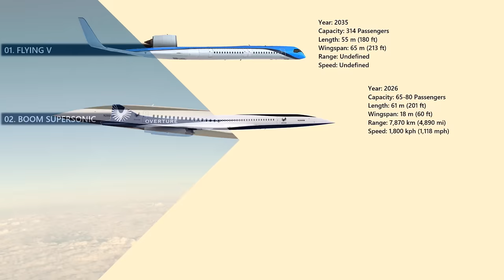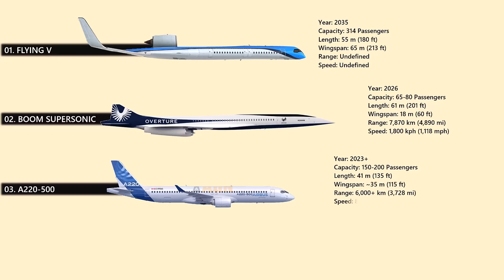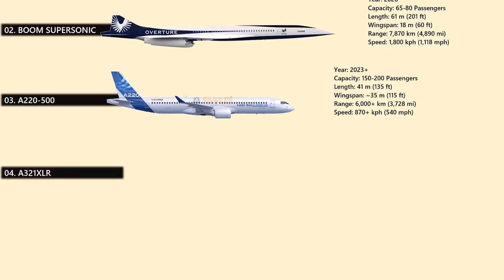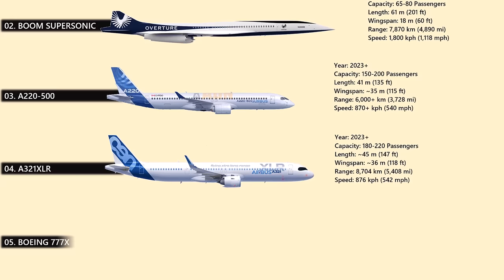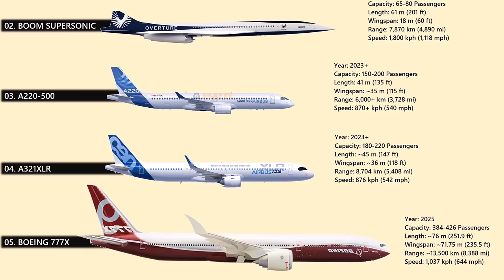The 5 New Commercial Aircraft That Will Change The Way We Travel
While the year 2020 has been challenging for the aviation industry as a whole, it has provided a glimpse of the next generation of commercial aircraft. Aircraft efficiency and zero-emission technologies are anticipated to bring about the greatest changes. Commercial aviation travel in the future may potentially look considerably different from what we anticipate.